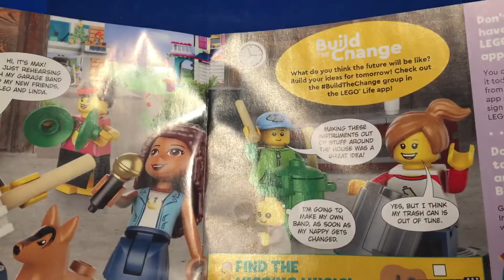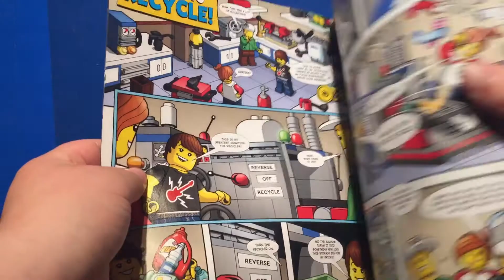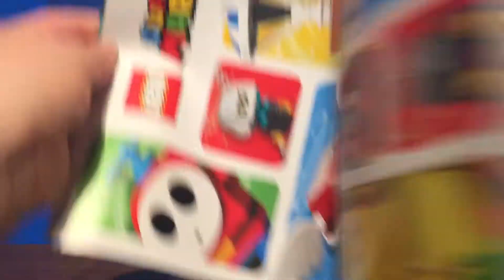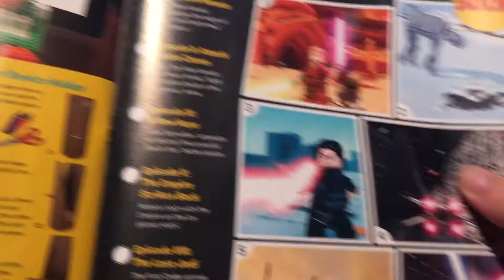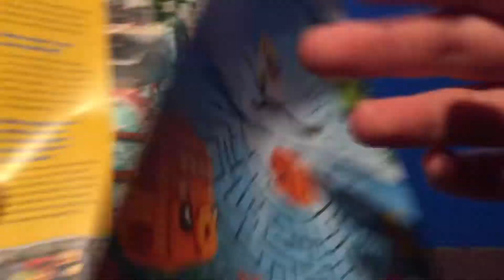LEGO life club magazine March 2021 issue overview